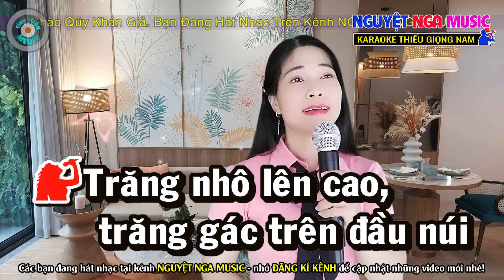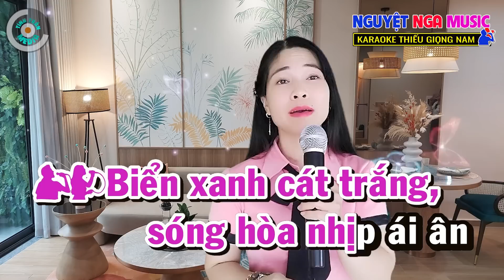✔️ BIỂN TÌNH - NHẠC SỐNG MÀ HAY QUÁ ➤ KARAOKE Thiếu Giọng Nam ➤ Song ca cùng Nguyệt Nga